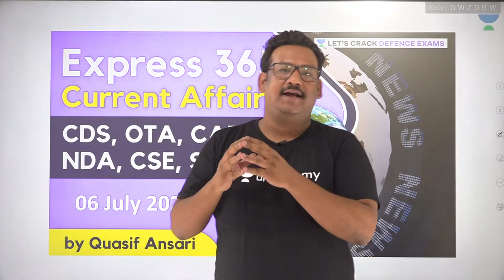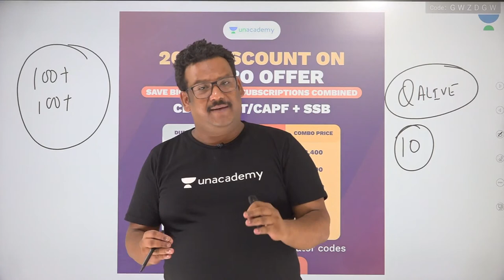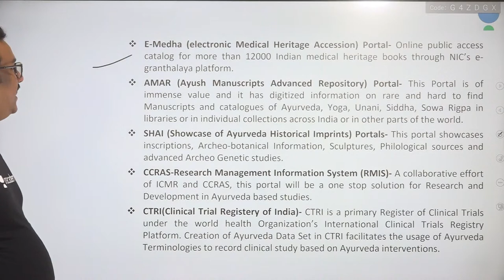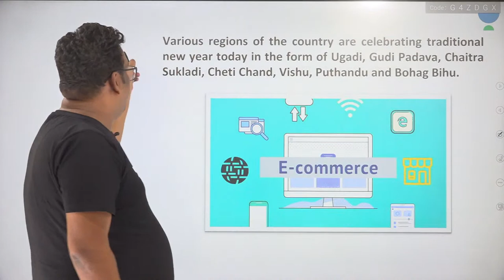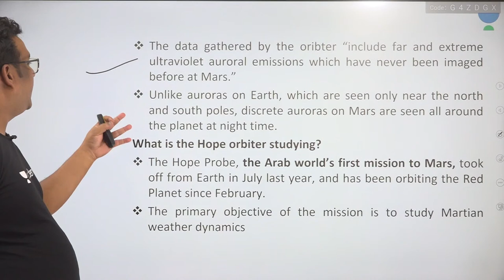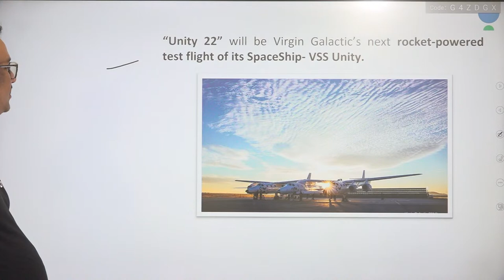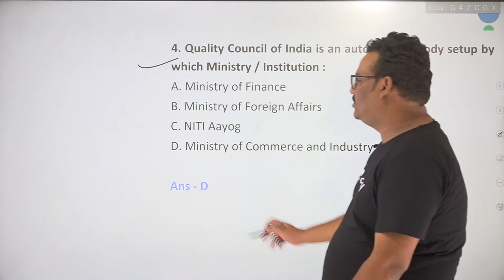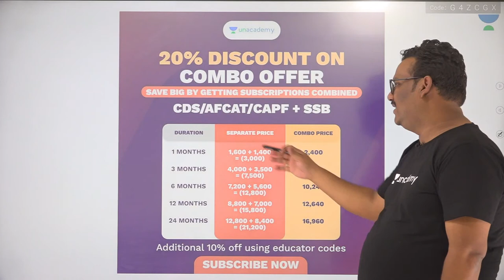Express 365 Current Affairs | Target CDS, OTA, CAPF, NDA, CSE, SPSC | Quasif Ansari Sir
We are pleased to welcome Quasif Ansari Sir to our Defence family. He is an expert in Indian Polity. In This Session, Our Top Educator Quasif Ansari Sir will Take a Session on "Express 365 Current Affairs, All India Mega Mock Test " to Target CDS/OTA 2021. and will give his insight on How to Clear Defence Exams.

👉🏼 Quasif Ansari Sir Unacademy Profile Link:

Topic Today- Express 365 Current Affairs | Target CDS, OTA, CAPF, NDA, CSE, SPSC | Quasif Ansari Sir

Quasif Ansari Sir and other Top Educators take classes on Unacademy App.

Unacademy Subscription Benefits:
1. Learn from your favorite teacher
2. Dedicated DOUBT sessions
3. One Subscription, Unlimited Access
4. Real-time interaction with Teachers
5. You can ask doubts in the live class
6. Limited students
7. Download the videos & watch offline